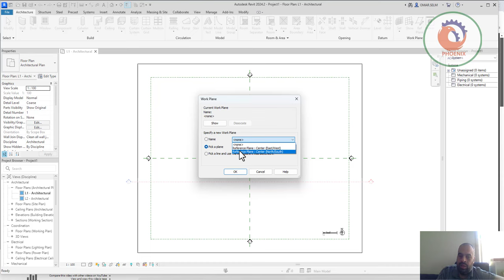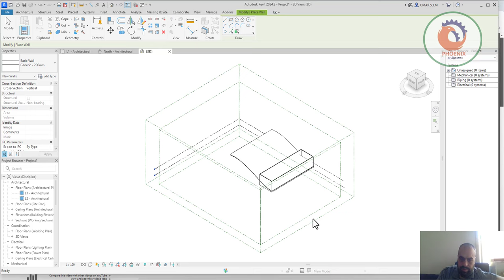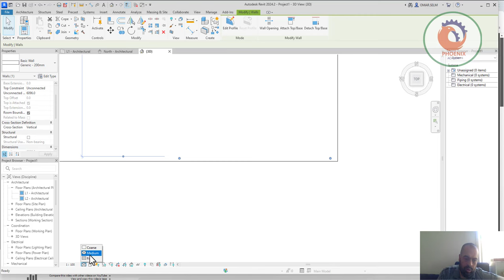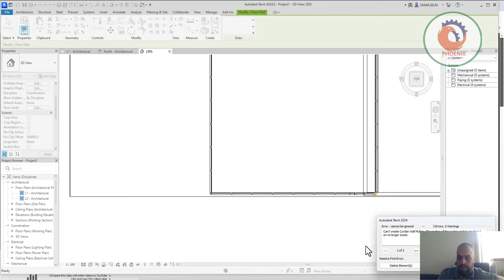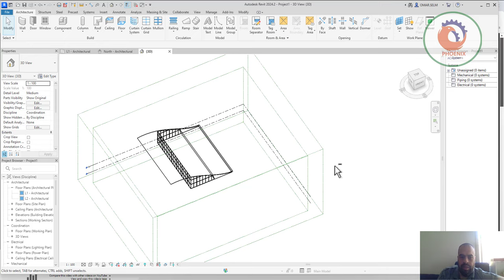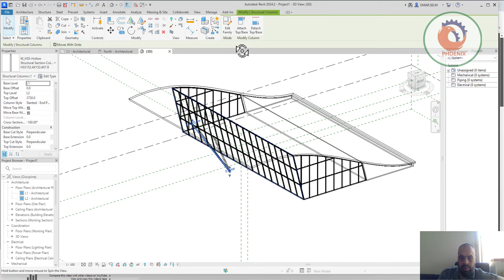Slanted Columns and Walls in Revit الأعمدة والجدران المائلة في الريفيت